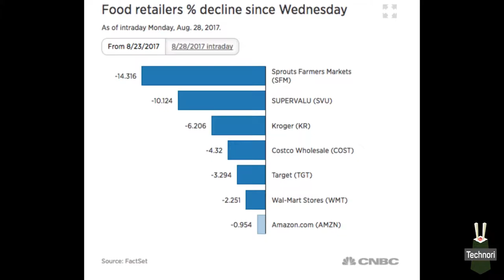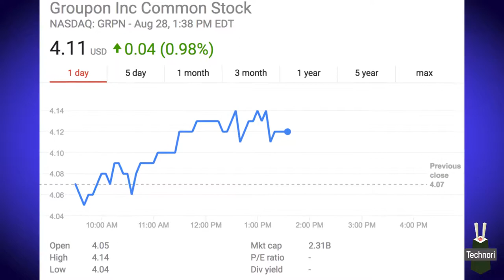The Feed discusses herpes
Peter Thiel wants to disrupt the way we treat herpes. The problem is, he's breaking the FDA rules in doing so.